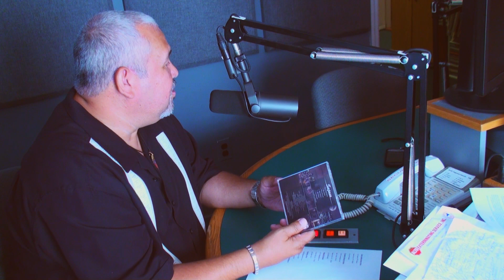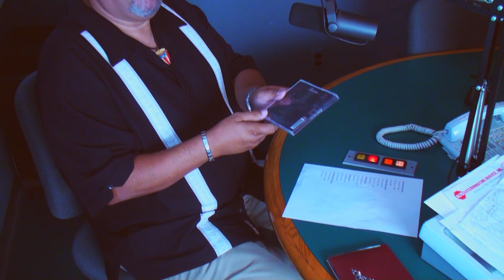SAJASO ( RAMON "CHINO" CASIANO ) INTERVIEW